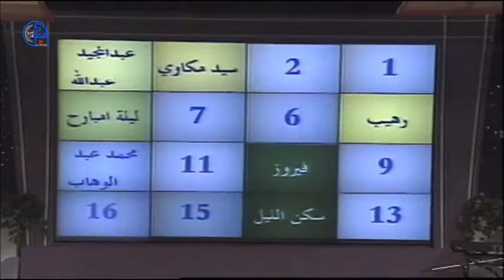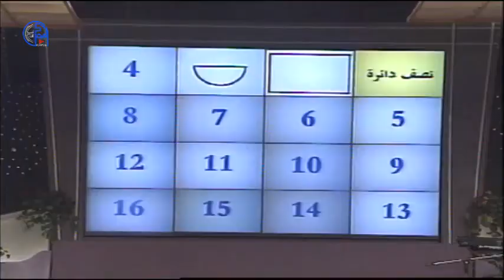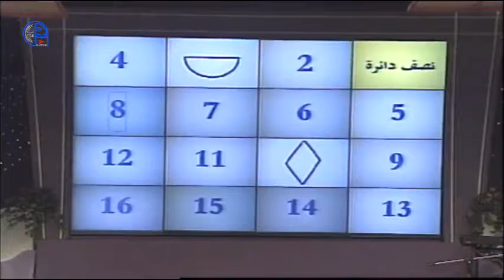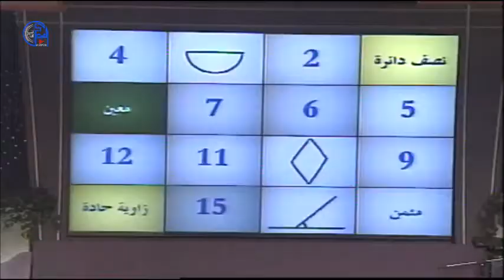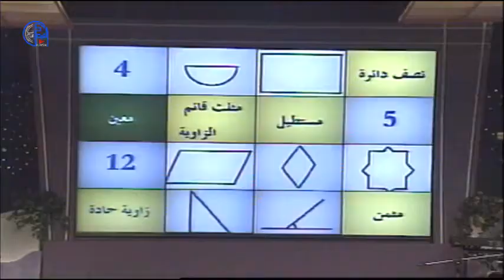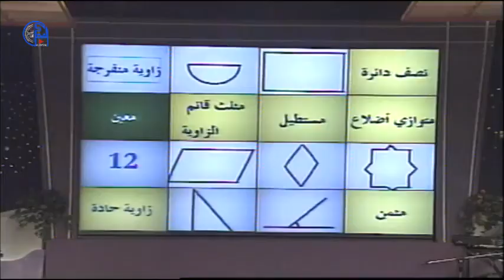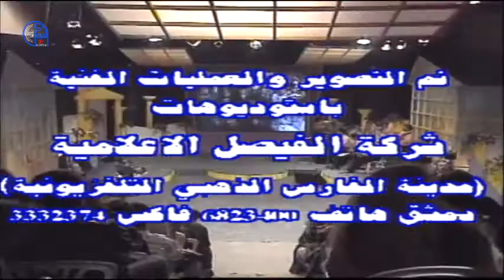منكم واليكم ياعيني عليكم ح 20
برنامج ترفيهي كوميدي منوع مسابقات